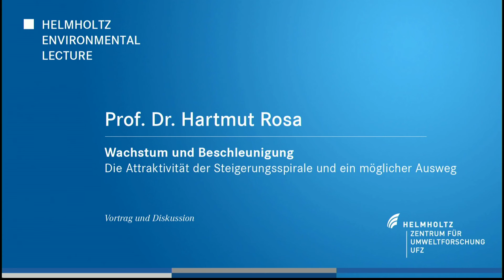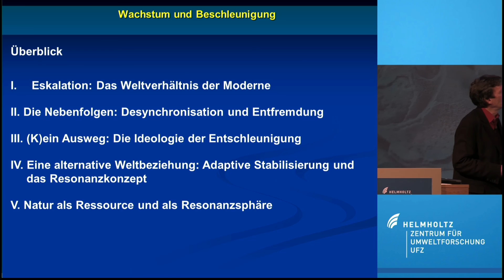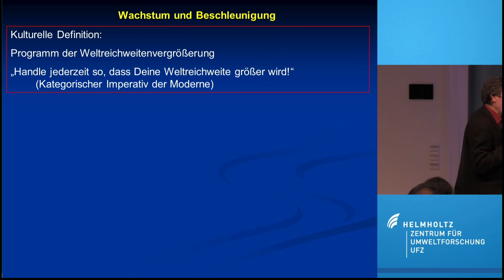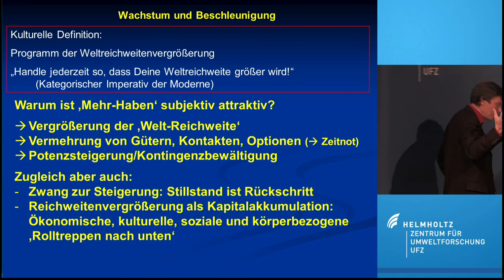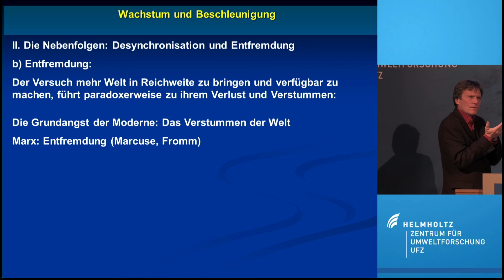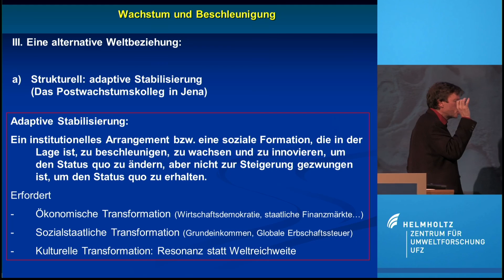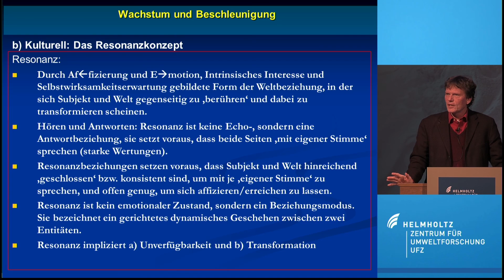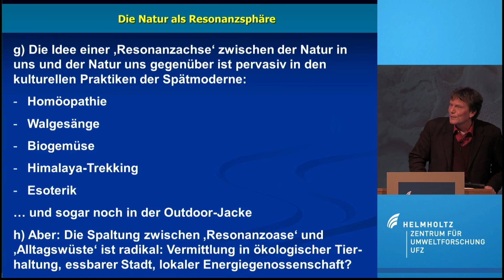Vortrag und Diskussion mit Hartmut Rosa zum Thema Wachstum und Beschleunigung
Am Helmholtz Zentrum für Umweltforschung - UFZ - referiert und diskutiert Hartmut Rosa über Wachstum, Beschleunigung und die Attraktivität der Steigerungsspirale, sowie mögliche Auswege.